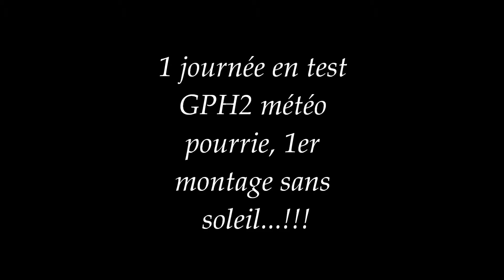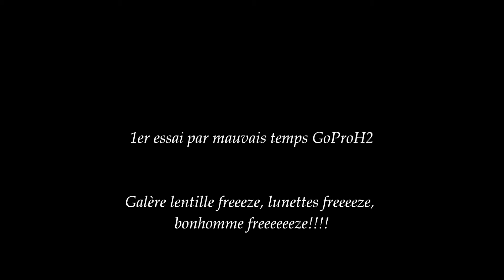Journée test Go Pro Hero2 1er montage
Journée compléte au ski pour 1er test GoProHero2.
Temps couvert, brouillard, vue spatule face avant